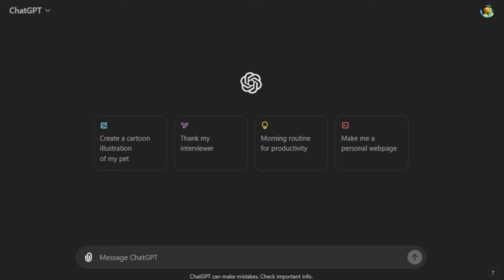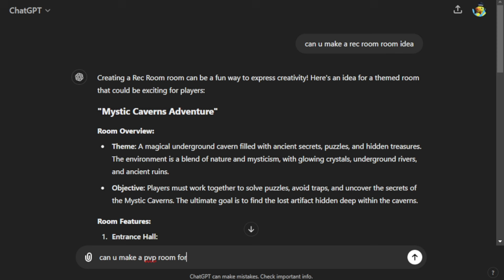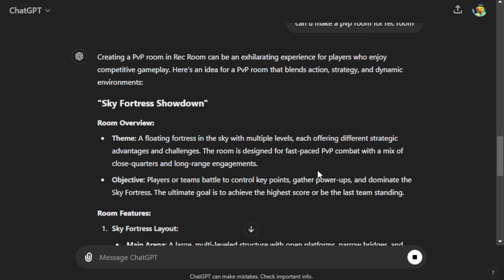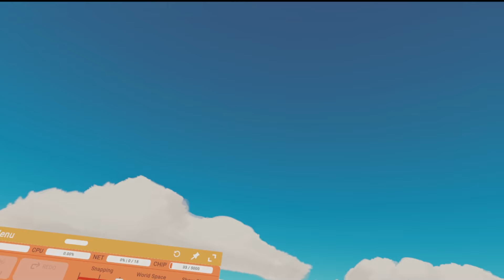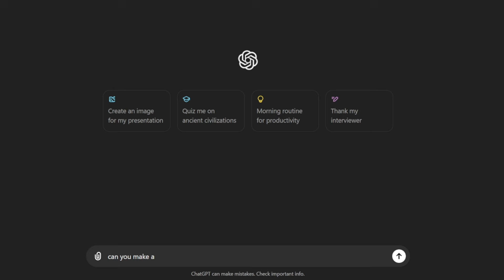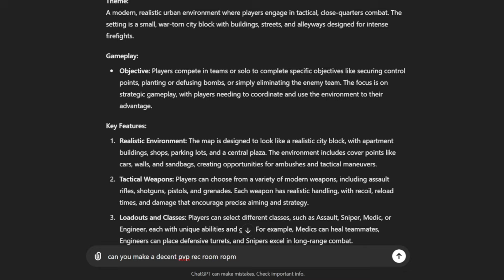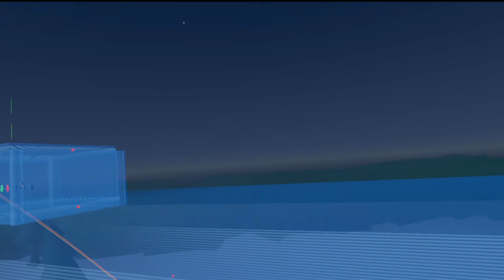Making Rooms Based On AI Prompts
Me And My Friend Hunter Make Rooms Based On What An AI Says!